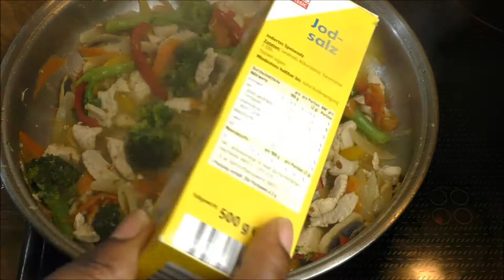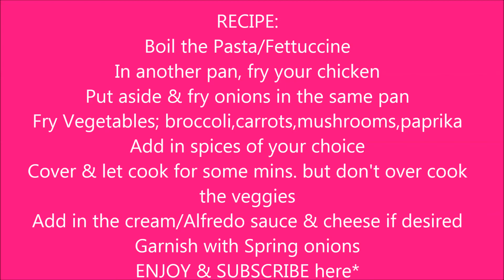CHICKEN FETTUCCINE ALFREDO WITH CRUNCHY VEGETABLES/Quick & Easy/Let's Cook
Welcome back & enjoy the video.